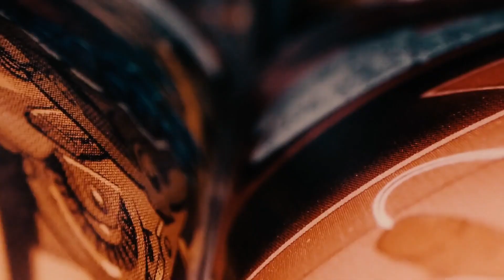Maintenance Marvels 2022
Today is MaintenanceMarvels Day at Buckingham, and we are celebrating all our Maintenance team members! Check out this video of some of our superheroes in action who make our properties the best they can be 🦸